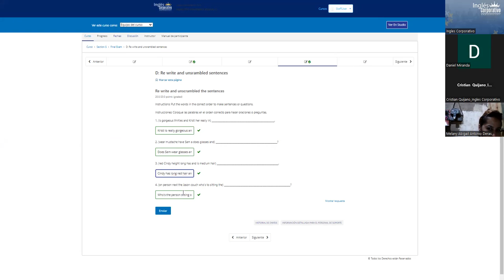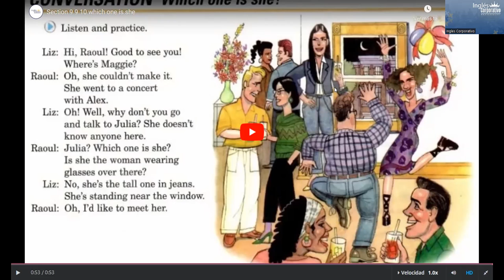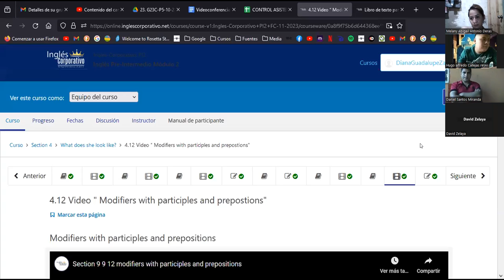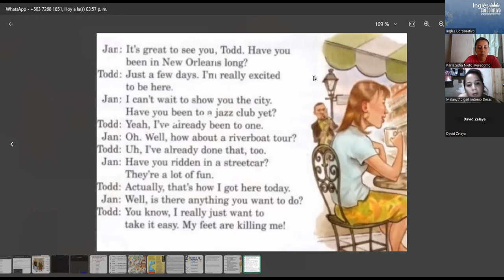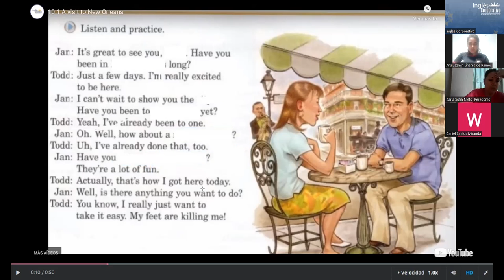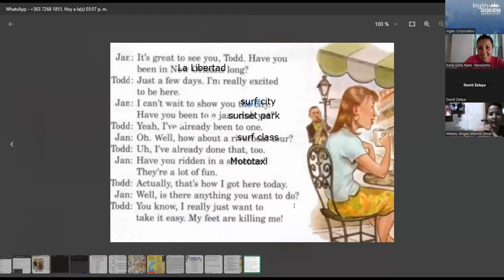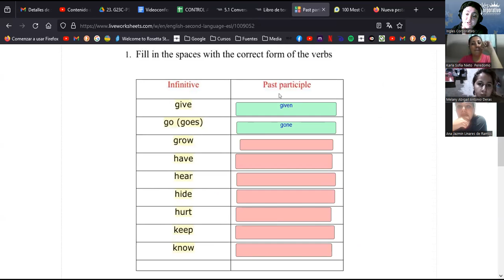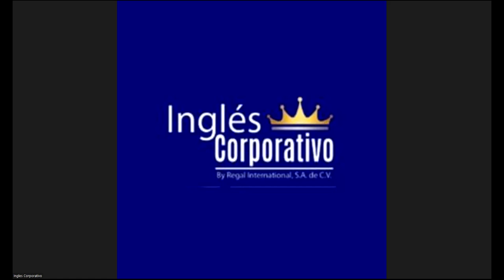SESION 6 -20/11/2023 -PI2-01-TURNO-A-11-23- RODRIGUEZ- Modifiers with participles and prepostions